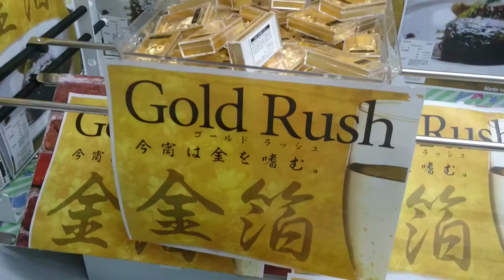なにこれ？ 金箔？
UFOキャッチャーに金箔が入ってました！